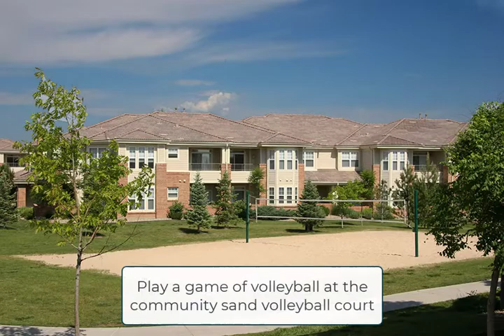Parker, CO Apartments and Townhomes | The Meadows at Meridian - Photo Slideshow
The Meadows at Meridian Apartments and Townhomes in Parker, CO offers studio, one-bedroom, two-bedroom, and three-bedroom apartments and townhomes. Take a look at our photo sideshow.